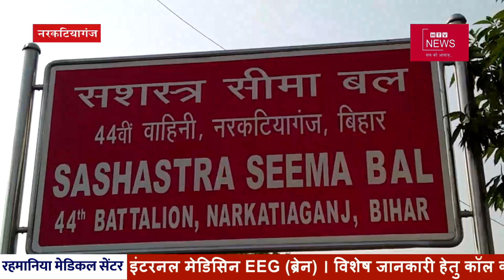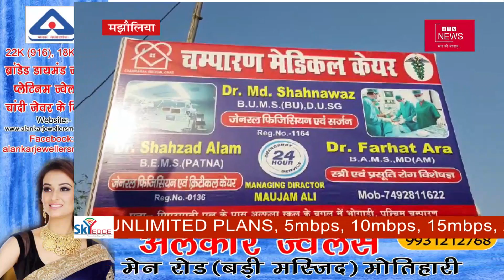प्रॉपर्टी डीलर हत्याकांड में आया नया मोड़, संदेहास्पद स्तिथि में मिली एक युवती का शव